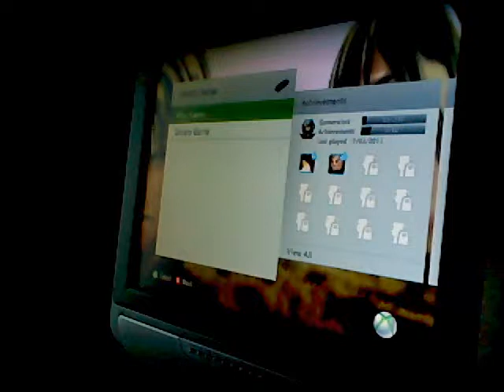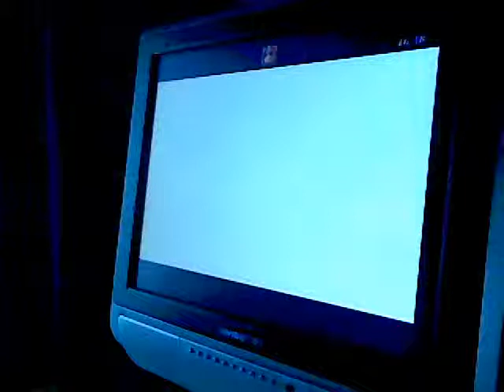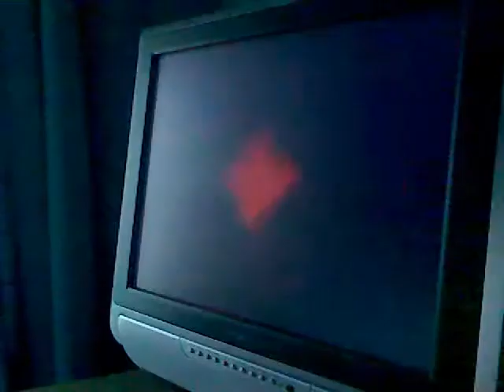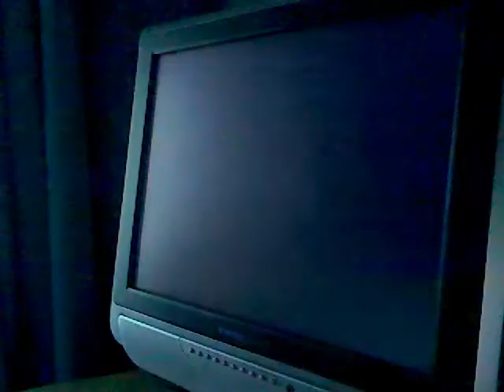Garou Mark Of The Wolves Dong Hwan short gameplay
some short gameplay from an amazing game, i would highly suggest it.